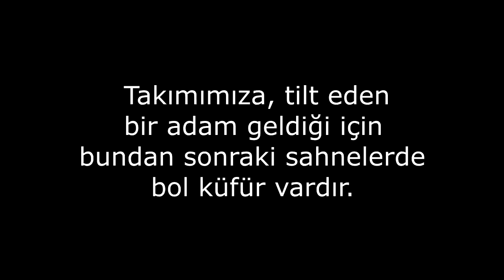TAKIMA TROL GELİRSE | RAINBOW SIX SIEGE [ TÜRKÇE ] RANKED MACERALARI #1